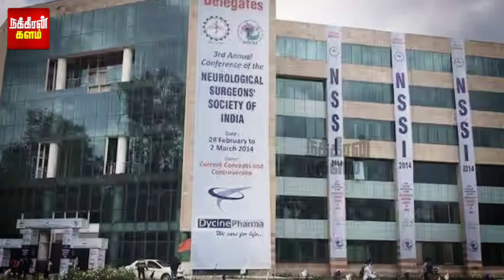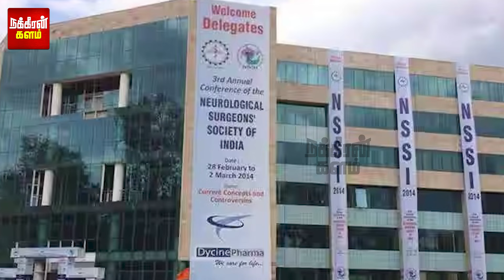நைட் ஷிப்ட் பார்த்த பெண் டாக்டர்.. AIIMS அதிகாரியின் விபரீத செயல்! வார்டுக்குள் நுழைந்த போலீஸ் ஜீப்!